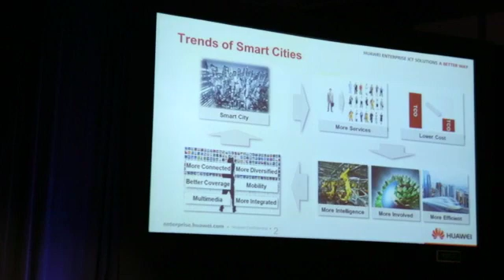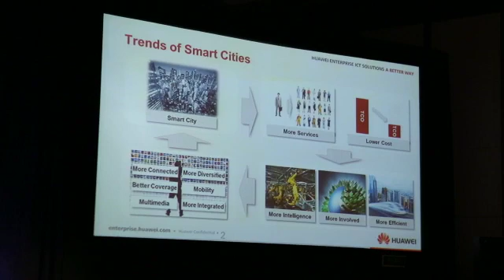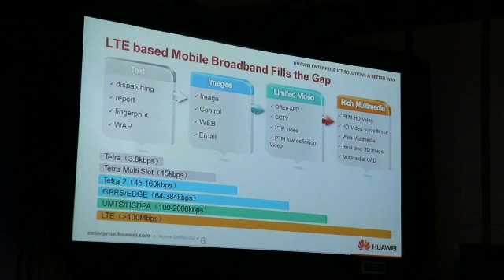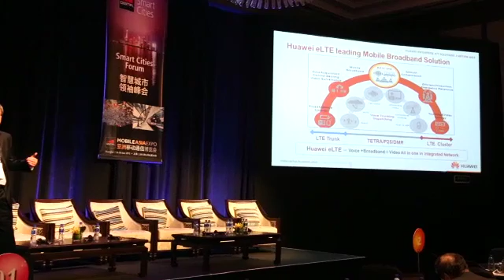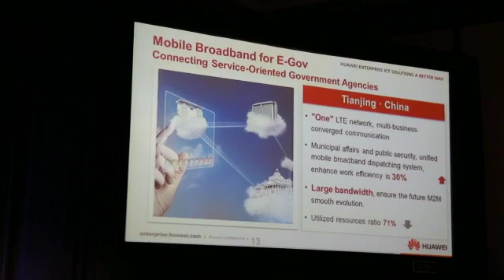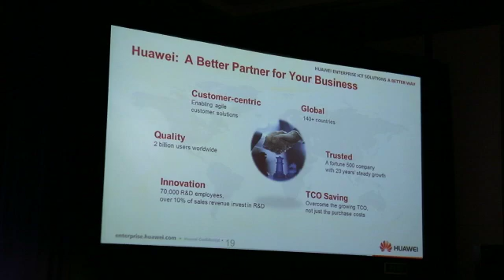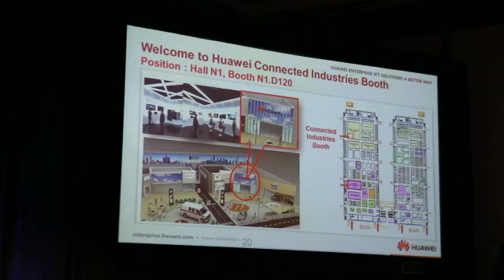Mobility Enabled Smart Cities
Huawei's Wing Kin Leung discusses new trends in the development of smart cities. In Tianjin, China, LTE mobile broadband has empowered e-gov services and in Norway, offshore oilfield operations take advantage of new technological advances.